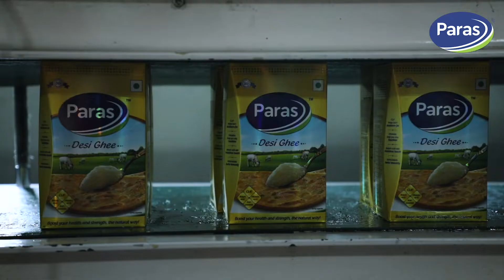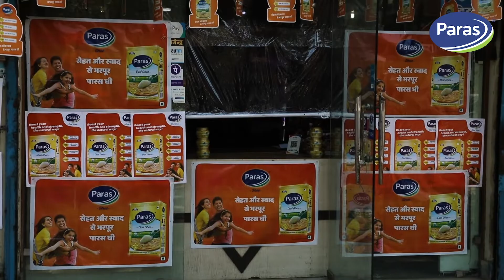Paras Dairy documentary